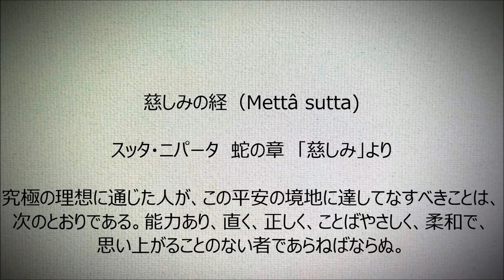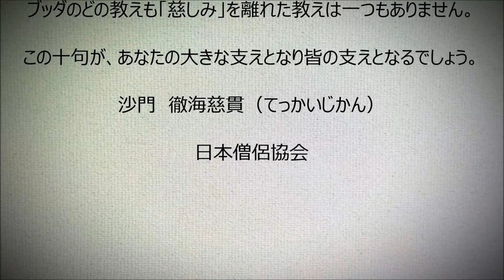慈しみの経（Mettâ sutta）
中村元著「ブッダの言葉スッタニパータ」より慈しみの十詩句を抽出。これは私たちが毎日読むお経です。ブッダの教えの究極がここにあります。